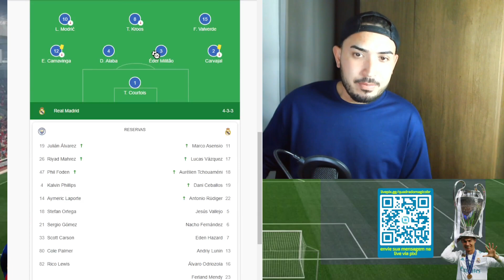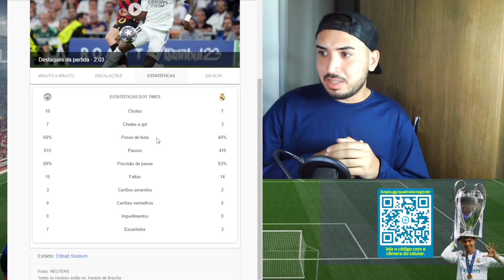Man City 4 x 0 Real Madrid - O REAL MADRID FOI MASSACRADO PELO CITY NA CHAMPIONS!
⬤Gosta do nosso trabalho? Contribua com qualquer valor!

Fala fala garotinho!!!
Manchester City x Real Madrid decidiram a semi-final da temporada 22/23 da Uefa Champions League, onde o Man City faz um primeiro tempo incrivel, fazendo 2 gols com Bernardo Silva, após os gols o Real Madrid apresentou uma melhora, mas não foi o suficiente, no segundo tempo a equipe levou mais dois gols e foi eliminada, e o Real foi massacrado pelo Manchester City!